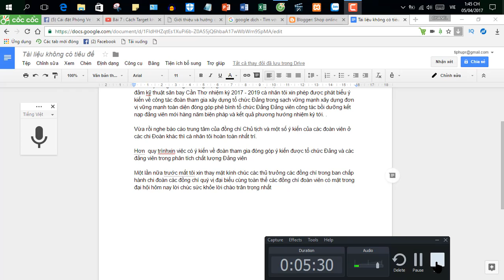CHUYỂN GIỌNG NÓI THÀNH VĂN BẢN